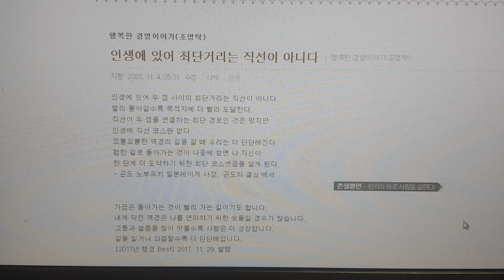인생에 있어 최단거리는 직선이 아니다